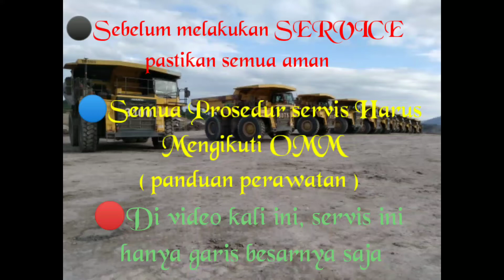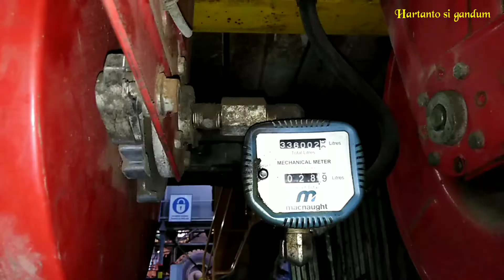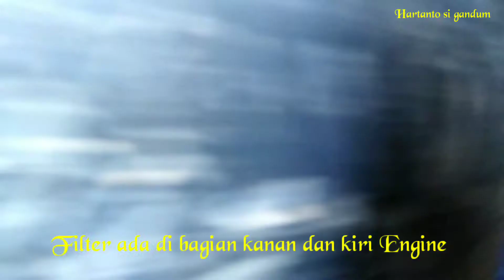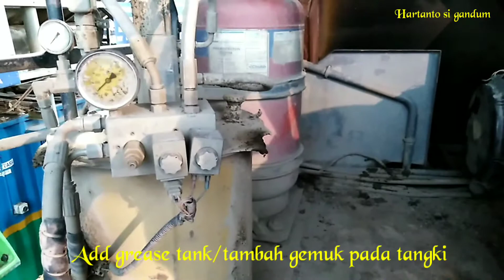KOMATSU HD 785 - 7 PERIODIK MAINTENANCE SERVICE 2000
HDKOMATSU785-7